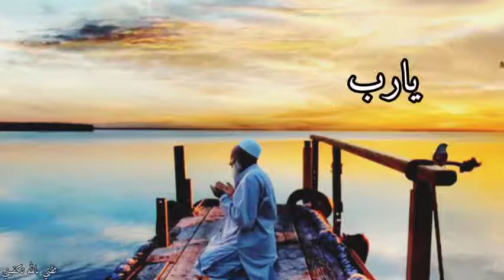دعاء يريح القلب ويطمئن النفس حالات واتس اب 2022